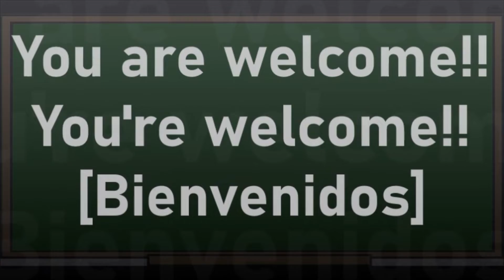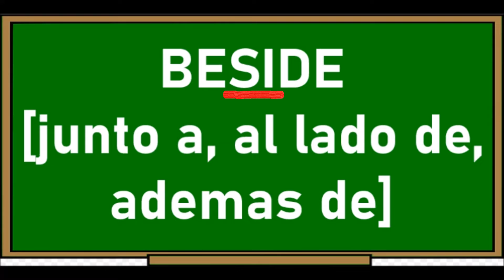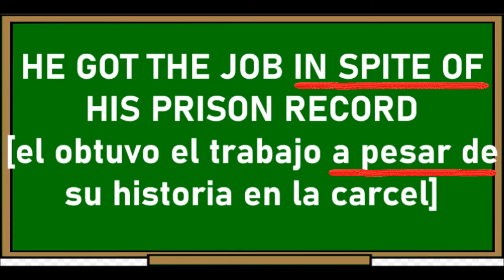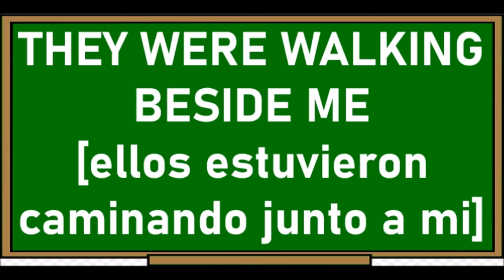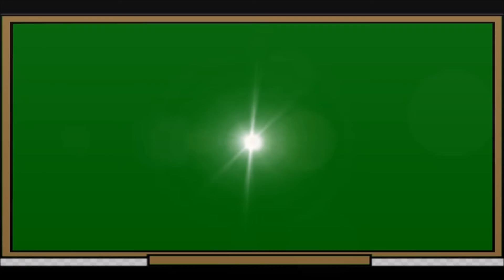PREPOSICION 10-METODO para aprender INGLES basico pronunciado con traduccion al español -PREPOSICION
BASICO CURSO DE INGLES - APRENDER INGLES FACILMENTE - CLASES DE INGLES - LECCIONES INGLES -INGLES BASICO
PREPOSICIONES EN INGLES